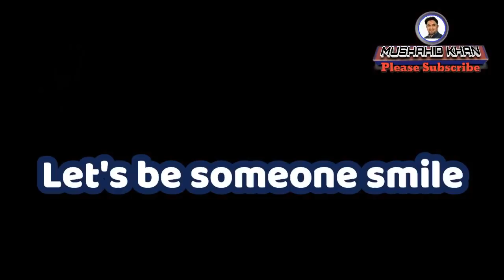happiness on the face of a helpless mother.